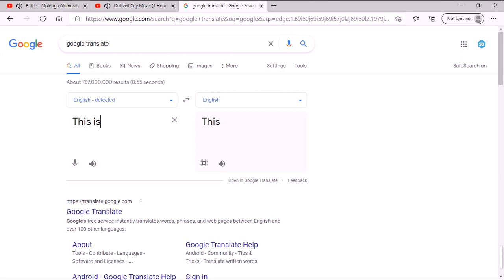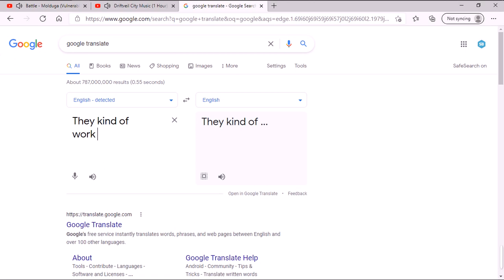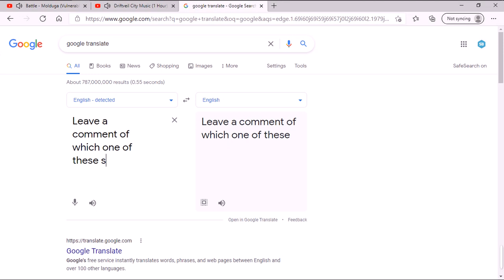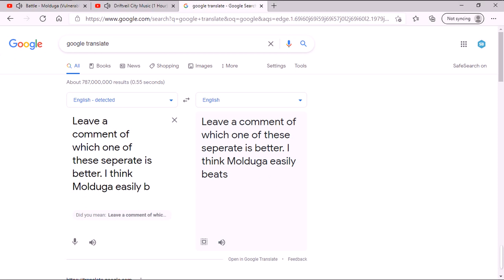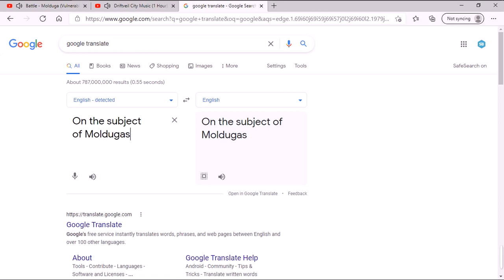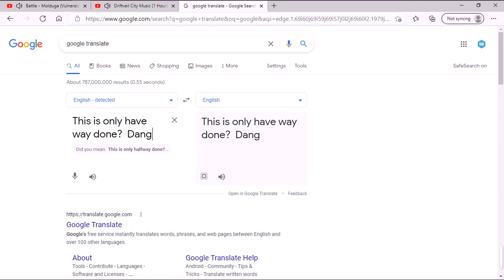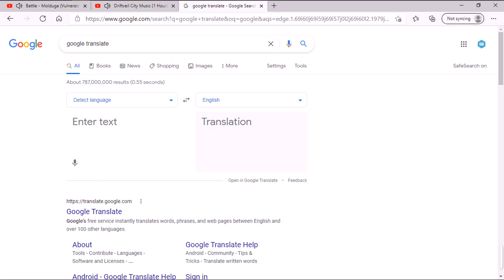I fused the Molduga theme from BoTW with the Driftveil City theme from Pokemon Black and White!